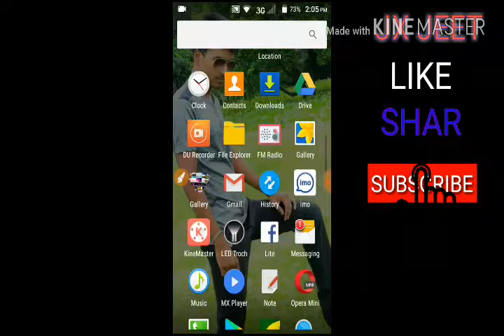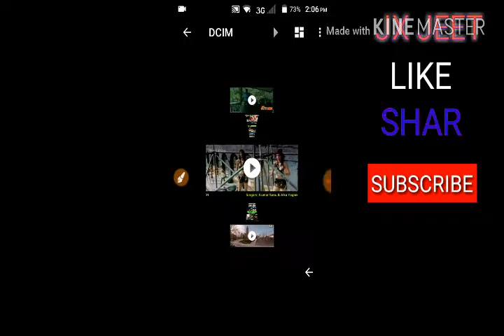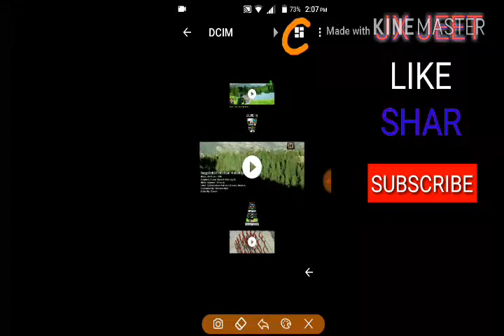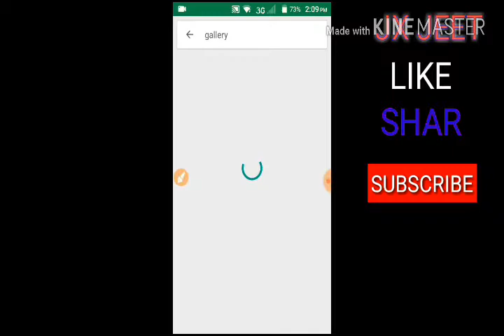Gallrey apps | Android apps | new video | 2018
Gallrey apps